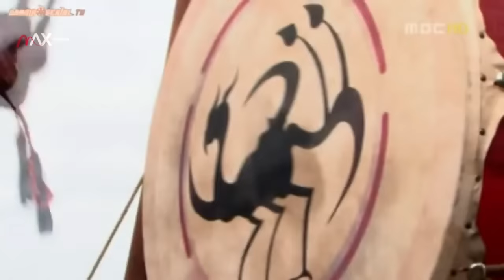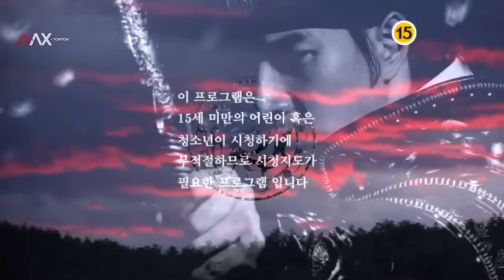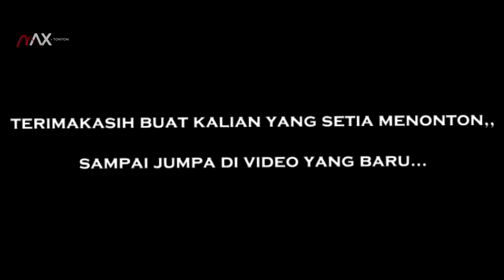#29 TAMAT | KISAH AKHIR PERJALANAN RAJA JUMONG, NENEK MOYANG KOREA YANG HEBAT - ALUR FILM KERAJAAN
TAMAT

Untuk yang baru gabung bisa nonton episode awalnya dulu..